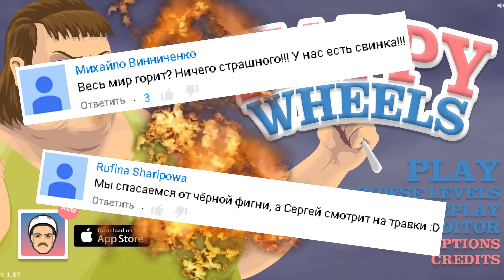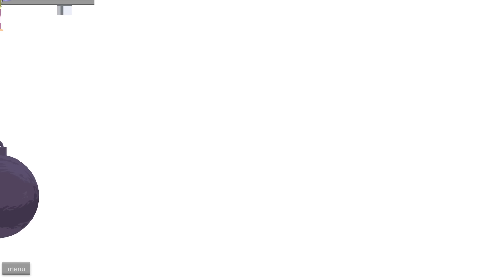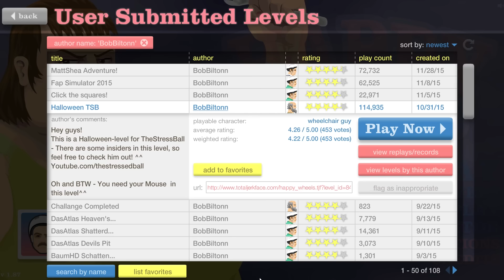ПОПРОБУЙ ФРИКАДЕЛЬКИ - Happy Wheels #57